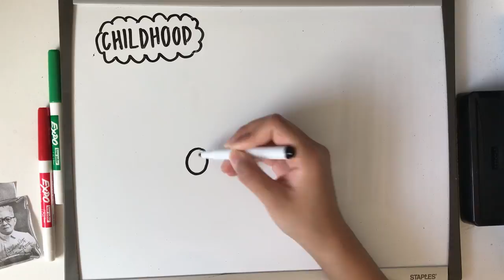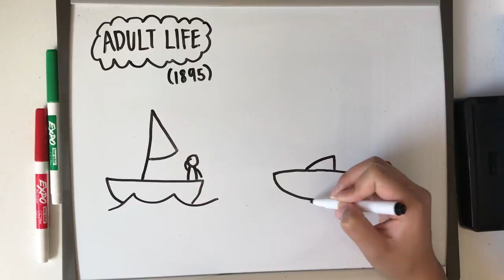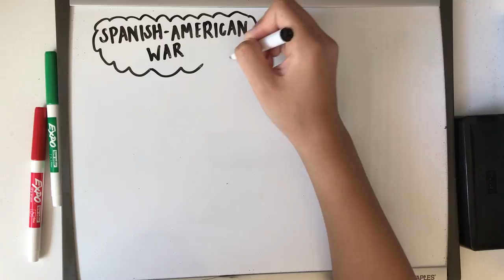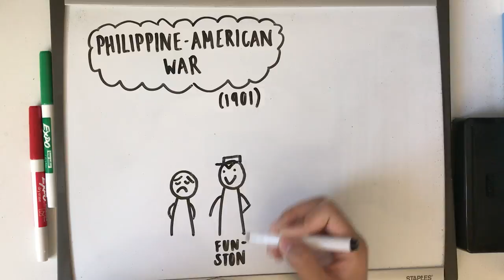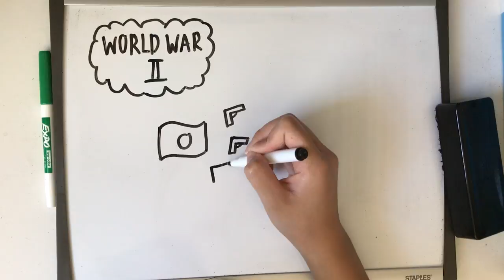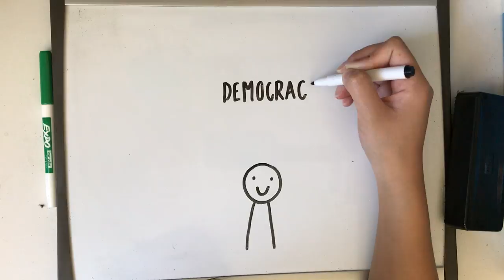Emilio Aguinaldo WHAP